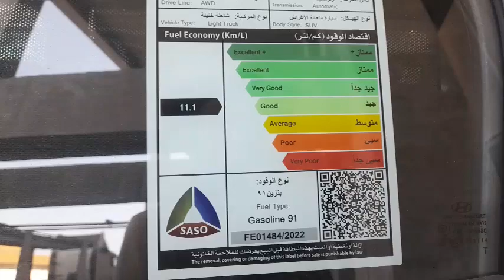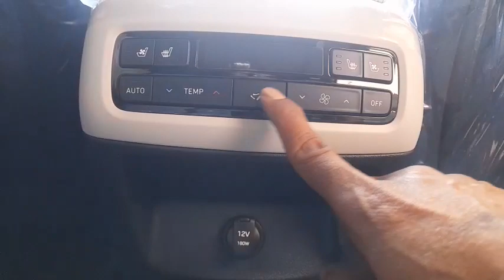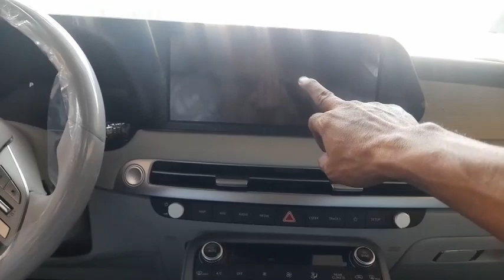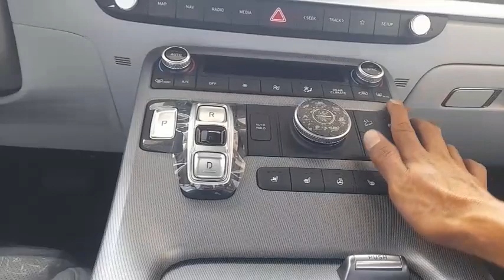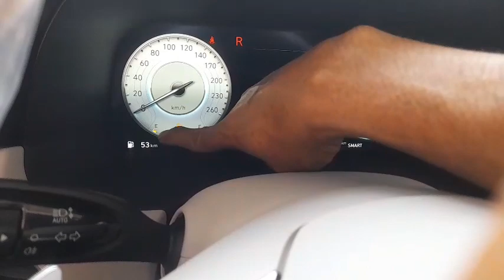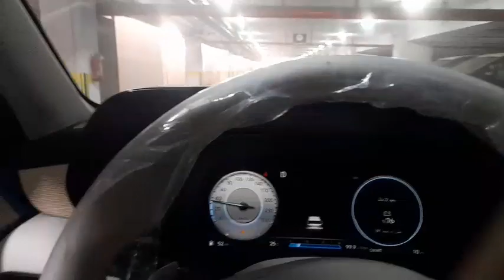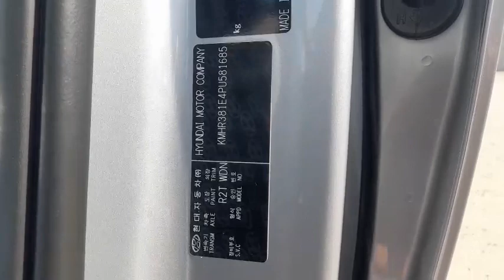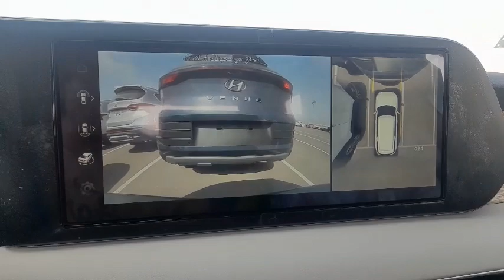HYUNDAI P A L I S A D E TAHUN 2023